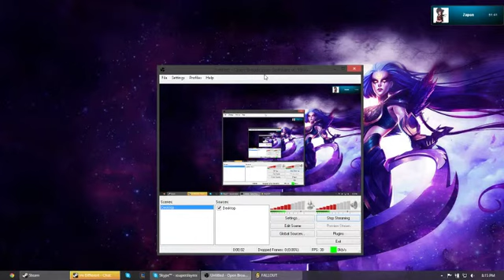BEEN Plays Fallout One Part 4